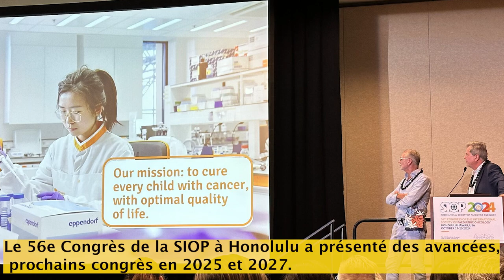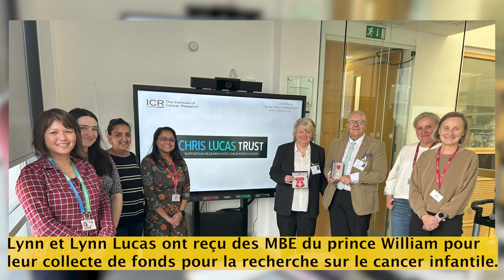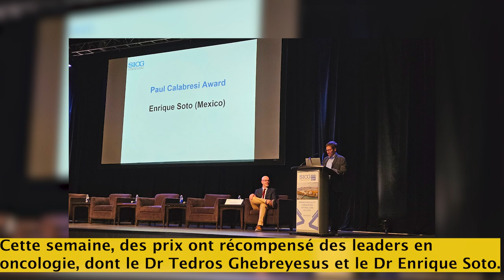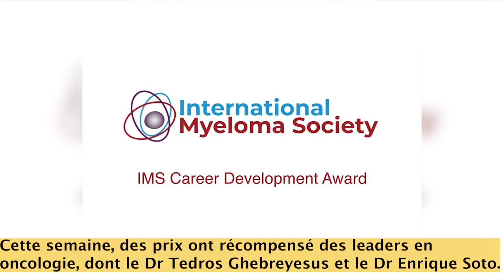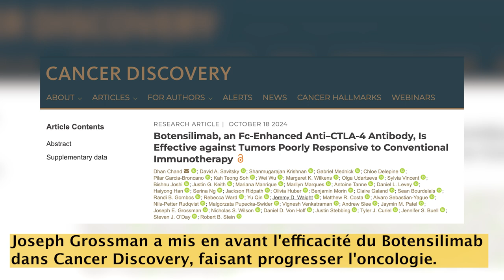OncoDaily: France Bureau // vol. 4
Mise à jour hebdomadaire OncoDaily : Actualités clés en oncologie

Dans la mise à jour de cette semaine, nous couvrons les développements clés du 56e Congrès SIOP, y compris l’élection de Jennifer Geel en tant que présidente de SIOP Afrique. Nous mettons en lumière les approbations de la FDA pour Optune Lua dans le cancer du poumon et zolbetuximab dans le cancer gastrique, ainsi que l’initiative de la Première Dame Jill Biden pour le dépistage du cancer. Nous abordons également les progrès des thérapies CAR-T et les nouvelles initiatives CancerX Moonshot. Restez informé des dernières avancées en soins et recherche contre le cancer !
Par Tatev-Sargsyan Lefort